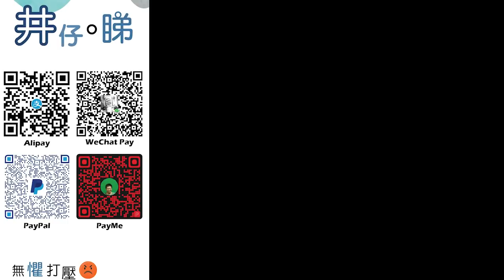李克強向李家超頒委任狀|李家超除口罩發言?!|黃人又有藉口抹黑?!|井仔鬧爆林鄭發表任內最後一份抗疫報告|井仔點睇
：(電話) 93293263
希望大家可以幫手：

1. 免費訂閱「思古井 井仔點睇」youtube 頻道
2. 讚好並留言支持
3. 將此影片分享開去